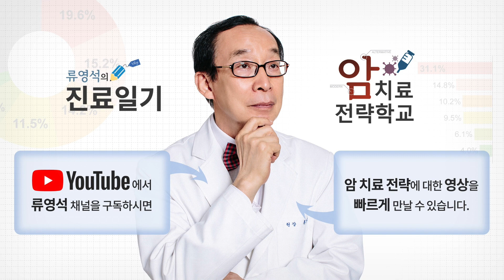암 치료, 모르면 고문, 알면 즐거움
환자 스스로 필요성 깨닫고 즐겁게 치료에 임하는 것이 중요해  “환자가 상황을 이해하고, 왜 이런 보충치료를 해야 하는지 필요성을 느껴야 합니다. 그래야 비로소 치료 효과도 나타납니다.”